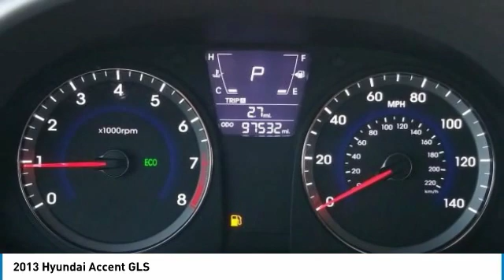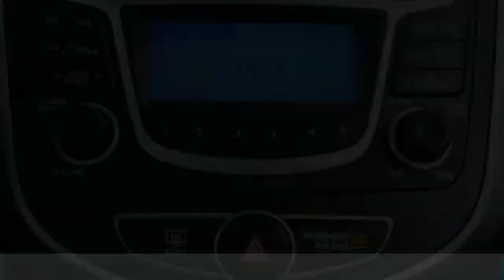2013 Hyundai Accent 2013 Hyundai Accent GLS FOR SALE in Sanford, FL AJU510379A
Stop in today for a test drive of this U 2013 Hyundai Accent

Headquarter Hyundai
3775 North US Highway 17-92

Free Carfax Report, No Accident History on Carfax, Fully Serviced and Detailed, Power Locks, Power Windows.You ll feel like you bought from the factory! 28/37 City/Highway MPGLocated on the corner of Ronald Reagan and 17-92.